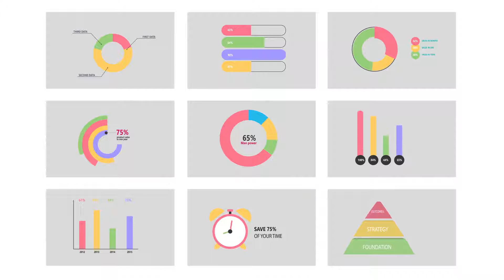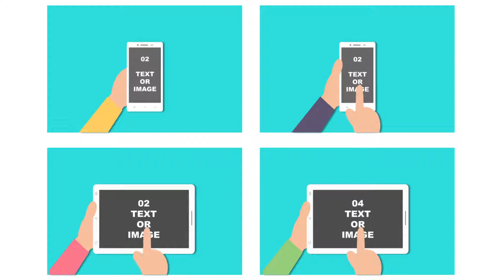Explainer Video Toolkit | ToonCity 6 by IronNetwork | After Effects Template | Product Promo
"Tooncity V6 – the explainer video toolkit from Iron Network – Helps businesses and creative professionals tell their stories through different animation characters and titles. Our ultimate explainer video toolkit comes with 350+ animated items and 1920×1080 resolution(characters are in 2000×2000 pixel). Tooncity is fully customisable explainer video toolkit template specially designed for detailed explanation with smooth animation. In short, something phenomenal for graphical presentations, animation storytelling, and visual effects.

Overview and features of explainer video script template:
Toon city is a smart explainer video toolkit template that comes with stylish modern hand gesture for 12+ mobile tablets.
Compatible with After effects CC 2017
Our premium after effects explainer video kit includes 80+ icons and elements which are fully customizable.
Explainer video after effects of Toon City includes expressive characters with automatic lip syncing
This Videohive explainer video toolkit has pre-animated backgrounds and pre-animated stories for quick understanding.
Explainer video toolkit template includes more than 350 animated elements including 50+ characters, 50 elements and much more.
Easy to use drag and drop feature makes Toon City a great explainer video toolkit for professional explainer videos.

Features

Simple Drag-and-Drop Set Up
5 Male Characters
5 Female Characters
25 Character Animation
10 Creative Background
50 Unique Elements
12 Hand With Device
10 Infographics Elements
2 Logo Reveals
50 Motion Shapes
14 Speech Bubbles
25 Titles Animation
58 Transitions br25 FPS Project
No Plug-Ins Required
Completely Scalable – Resize Without Losing Quality
After Effects CS5.5 CS6, CC, CC2014, CC2015, cc2017
Preview Video, Images, Footages and Music are not part of the product.
Free font used in this project
You can buy music from here"